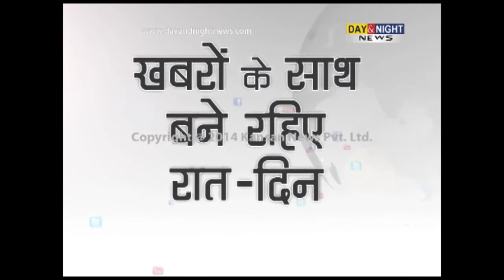Day & Night - Top 10 News - Sports